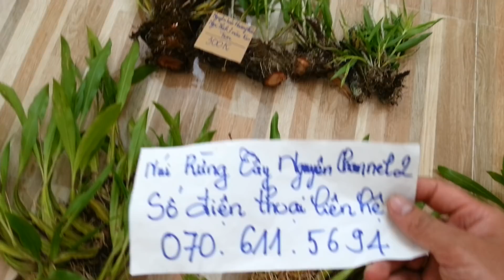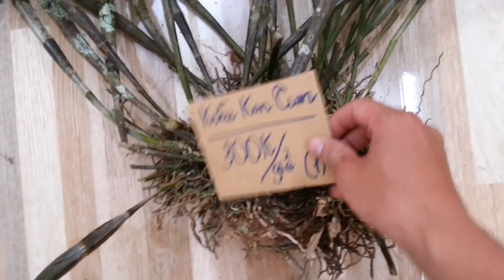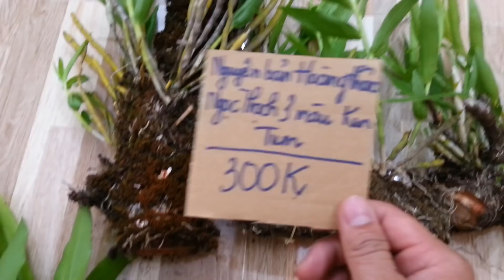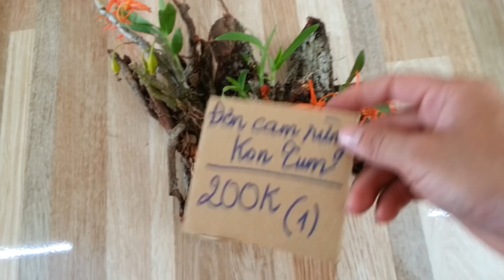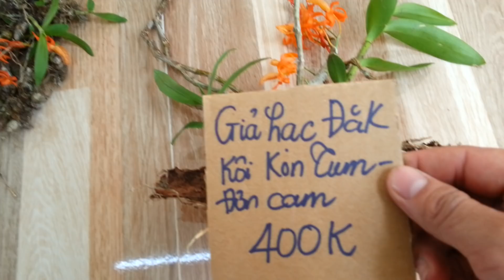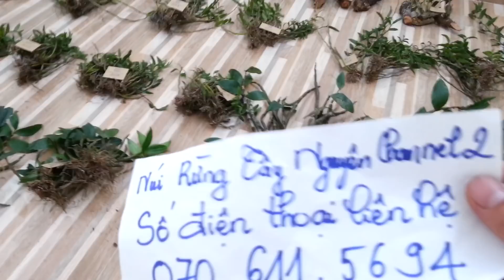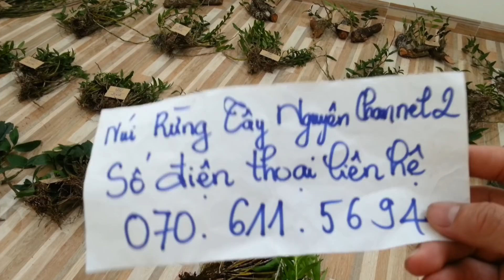(Dạ đã hết rồi ạ)Lan Rừng Chiều Ngày 11-5-2019 I Đơn Cam, Kiều, Vạch đỏ đặc hữu Rừng Kon Tum